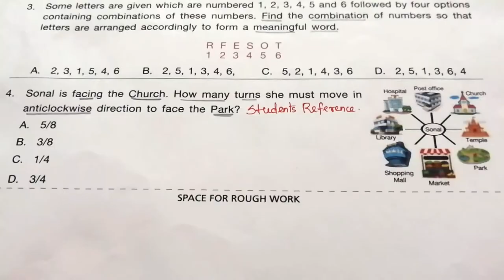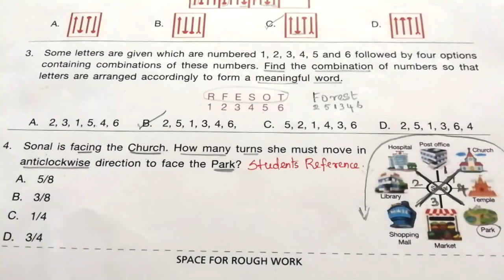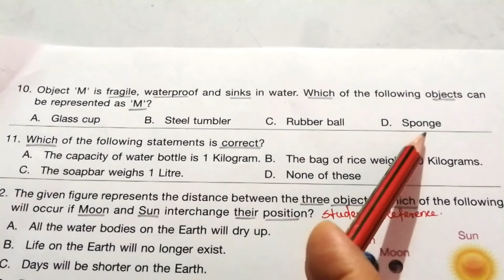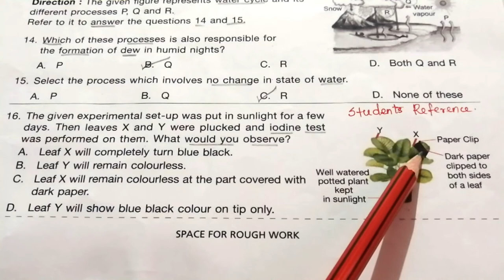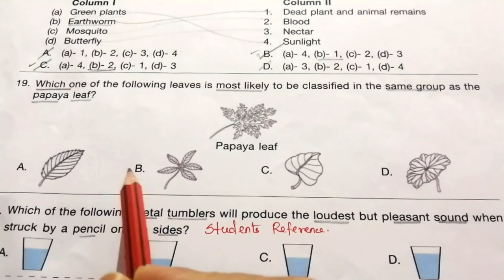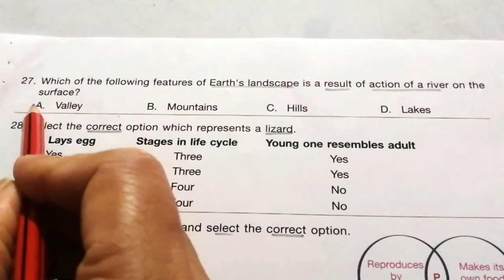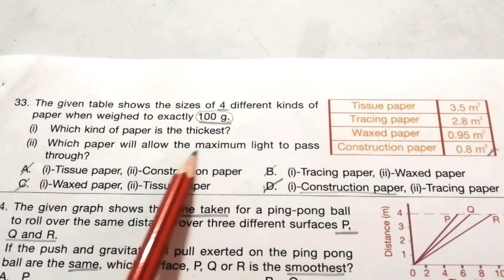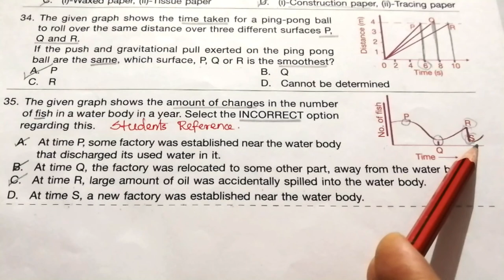NSO Class 4 question paper 2015 Set 1 / NSO Class 4 question paper (2015 -2016)A /Students Reference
NSO Class 4 question paper 2015 Set A / Science Olympiad  Class 4 question paper (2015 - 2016) set A / Students Reference.

This video teaches the full 2015 Set 1 NSO question paper for class 4 students.
It helps the students to score more in their exams.

Follow the links for